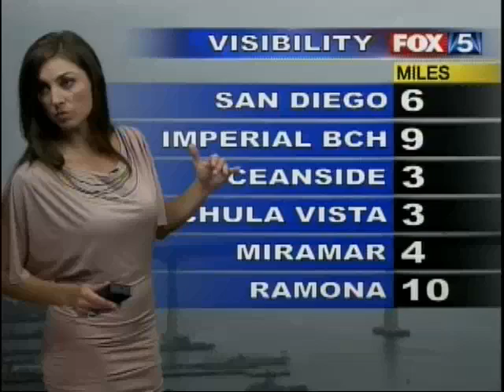San Diego Fox5 weather girl Chrissy Russo doing the weather!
Who in San Diego doesn't like Chrissy Russo of Fox5 in the morning? She always looks good no matter what she wears, but on October 22 she was wearing this dress that was so dam hot. I know alot og guys say she can't call the weather, but who cares, are we really watching for the weather? I'm not, the only reason I watch is to see what she is wearing. I just wish she would turn around just once, let us see that amazing butt you have Chrissy...PLEASE!!!

To see more videos of hot San Diego news Ladies, check out my blog or my little shrine I like to call it all about hot San Diego news ladies!

LOVE YOU CHRISSY!!